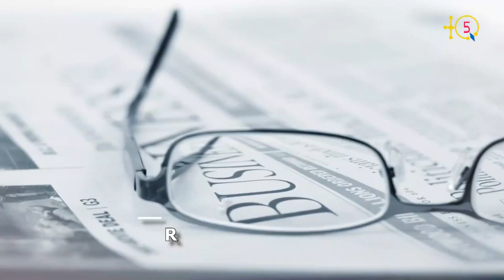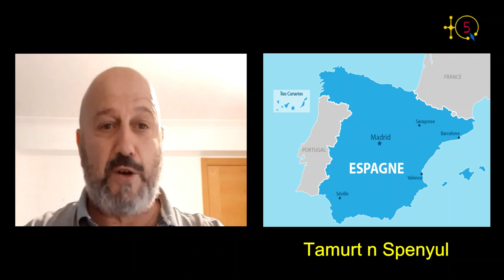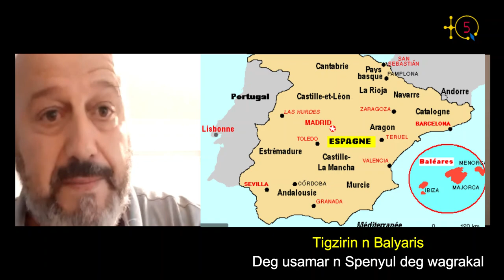Henni Badene: " Les catalans préfèrent verser l'eau du fleuve vers la mer que le donner à Valence "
Henni Badene est un militant kabyle qui vit depuis longtemps à Valence, cette ville portuaire qui se trouve sur la côte Sud-Est de l'Espagne à 355kms de la capitale Madrid. Elle est connu pour être la Cité des arts et des sciences. Valence est la capitale de la Communauté valencienne et d'une de ses trois provinces, la province de Valence.

Henni Badene nous fait connaître cette ville mais surtout le fait que la langue de ses habitants Le VALENCIEN (en catalan : valencià), n'est qu'une variante de la langue catalane de la Catalagne voisine.

Cependant les catalans et les valenciens diffèrent sur la question identitaire et l'appartenance à l'Espagne. Henni Badene explique la question tout comme il nous parle de ce fleuve Túria qui rejoint la mer Méditerranée et partagé entre la Catalagne et Valence.

TQ5 Media